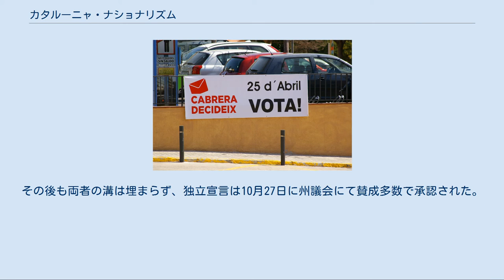カタルーニャ・ナショナリズム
2006年2月のデモ行進 カタルーニャ語圏の統合を訴える落書き カタルーニャ・ナショナリズムまたはナシオナリスマ・カタラー （カタルーニャ語:Nacionalisme català ）とは、カタルーニャにさらに高度な自治を求める、またはカタルーニャが完全に独立国家となることを目指す政治運動。
地域ナショナリズムの名称。
 カタルーニャの歴史、カタルーニャ語、カタルーニャ独自の民法といった歴史的権利に根ざしている。
現在のポリシーは、1830年代にさかんとなった文化運動カタラニスモ（es、カタルーニャはスペインとは異なる歴史と文化を持った存在で、その独自性の価値を認め、保存していこうという政治的信条）として生まれたものが、1890年代に明確になったカタルーニャの政治運動と結びついて20世紀初頭に観念的に形作られた。
政治家バレンティ・アルミライ（en）と知識階級たちはこの過程に参加し、カタルーニャ語の承認を得るのと同様に自治を復活させるという新たな政治イデオロギーを揃えた。
これらの要求は、カタルーニャ憲法（es、最古のものは1283年のコルツで成立）の復活を説いた1892年のマンレザ草案（es）に要約されている。
 現在、左翼、中道、右翼の政党および市民を包括するものとなっている。
 ジョーン・フスターによると、カタロニア人は、「スペイン語」が存在するため、そしてカタロニア人は権利カタロニア人の撤去後何世紀にもわたって構造化されています。
この権利の喪失は18世紀に次第に発生します。
最初はピレネー条約で影響を受けた地域で1700年にカタロニアが禁止された北カタロニアで、後にフィリップ5世によって承認された新植物令の適用により公国で1716年のカスティーリャ（公式には「スペインとインド」）。
カタロニア語、文化、制度に対する弾圧は、プリモデリベラとフランシスコフランコの独裁政権で19世紀から20世紀の大半にわたって続きました。
 歴史的には、カタロニア主義は、何世紀にもわたるディグロシアの後に、1859年にフローラルゲームの復元などのイニシアチブで、カタルーニャの言語と文化の社会的名声を回復しようとするルネサンス期の文化運動として最初に構築されます。
 その後、カタロニアは政治運動としても構成されています。
このイベントは1892年に行われ、古いカタロニア憲法の回復を提唱したいわゆるマンレサ基地がカタロニア議会によって承認され、1714年までカタロニアの高度な主権が認められました。
 現在、カタロニアを宣言する政党または個人は、カタロニアまたはカタロニア諸国は国家であり、その結果、高度の自治に値すると考えています。
しかし、カタロニアが歴史的権利を行使しなければならないフレームワークに関して、選択肢は異なります。
したがって、ある当事者は自己決定を通じてカタロニア人の主権に到達することを選択しますが、他の当事者は現在の自治的枠組み内での自治の拡大を好むか、新しい連邦的枠組みの創設を選択します。
 主として現在カタルーニャ民主集中（Convergència Democràtica de Catalunya、略称CDC）が率いる。
この政党は、カタルーニャは国（Nació）であり、さらなる自治の拡大を獲得すべきと論じる。
そして、カタルーニャ人自身が、カタルーニャが諸民族が統合した単一国家、あるいは連邦制国家としてのスペインに残留すべきか、独立すべきかを決める民族自決権を有するということを認めるべきであるとする。
 カタルーニャ共和主義左翼（en、略称ERC）が掲げる。
CDCの一部も支持しているが、カタルーニャ独立の構想を守り、独立に向けてのステップとしてカタルーニャの自己決定権を獲得しようとするこの動きは、さらに少数派となっている。
 独立運動以上に、国としてのカタルーニャは自治州だけにとどまらず、カタルーニャ語やカタルーニャ文化を共有するバレンシア州、バレアレス諸島、アラゴン州の東部にあるフランハ地方、北カタルーニャとも呼ばれるフランスのルシヨン、サルデーニャ島のアルゲーロ、アンドラ公国からなるのがカタルーニャ国であるという思想が優勢である。
これらの地域は一方でカタルーニャ語圏の名がつけられ、この流れの究極の狙いは国連合をつくることである。
 カタルーニャ・ナショナリズムと独立運動は、カタルーニャ文化はスペイン（すなわちカスティーリャ）の文化とは異なると主張する。
1714年にスペイン・ブルボ...